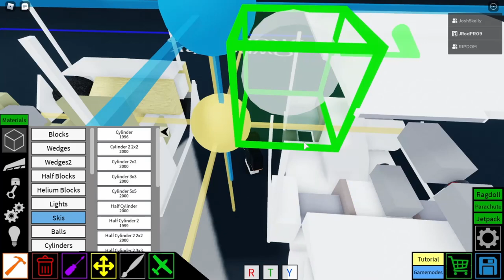Golf Cart Tutorial || Plane crazy || Roblox